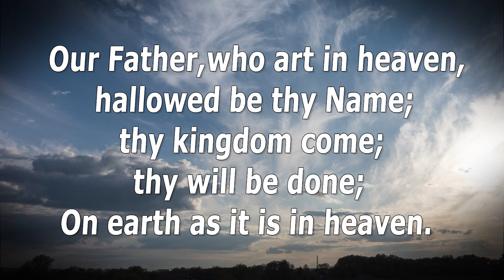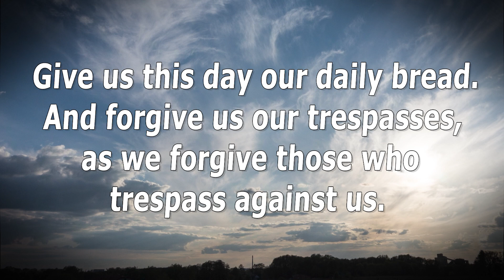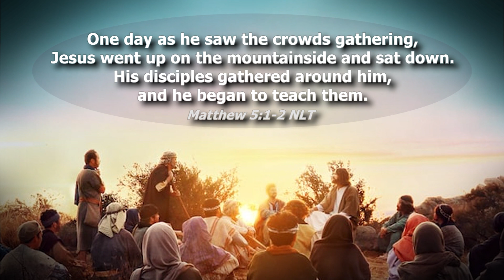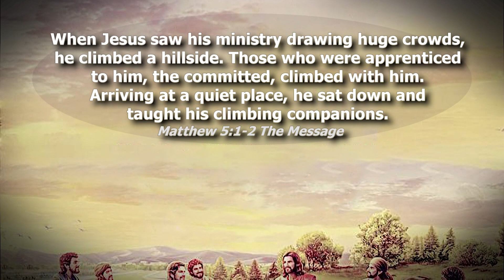4/19/2020 Worship Service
Maumee United Methodist Church